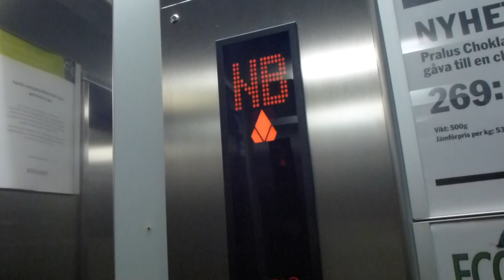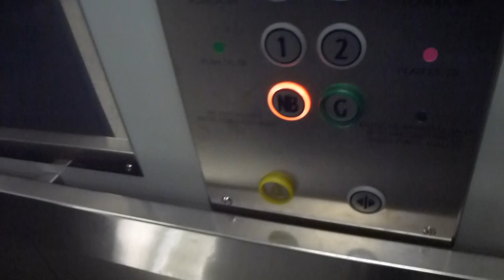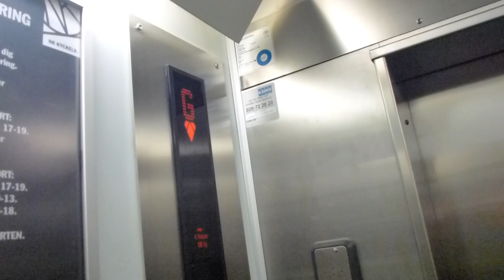ASEA Elevator, Hissjouren Ekmans mod @ Parkaden parking garage